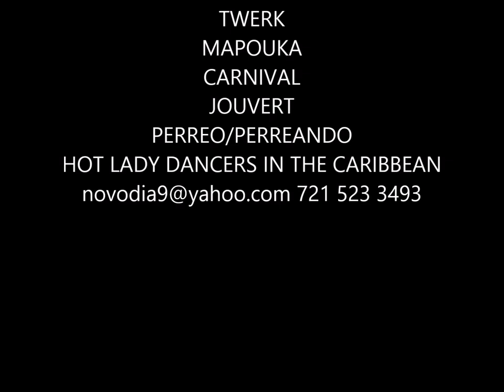HOW TO 'RIDE YOUR BICYCLE JOUVERT ST MAARTEN CARNIVAL 2015, judith roumou,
GIRLS RIDE THEIR BICYLE CARIBBEAN CARNIVALS 2014 DANCING GIRLS, PERREO, PERREANDO, ST MAARTEN CARNIVAL 2014, ST MAARTEN JOUVERT 2014, JUDITH ROUMOU ALL VIDEOS AND PHOTO-OWNER, NOKTURNA9 VIDEOS all rights reserved (c) judithroumou BEST BOOTY SHAKE ON EARTH! dutch st maarten sxm carnival videos the best music, dancers and singers videos judith roumou the best in caribbean carnival jouvert videos and photos judith roumou NEW 2015 BOOTY SHAKE! SXM CARNIVAL KING MELODY 'PUSH IT BACK!